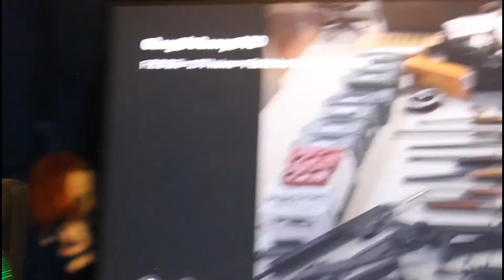CurlyFries- Maybe, Just Maybe (Official Video)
Hello Everyone, I would like to announce my final album will be coming out on the 3rd year anniversary of 6th Grade. See you then!
-CurlyFries